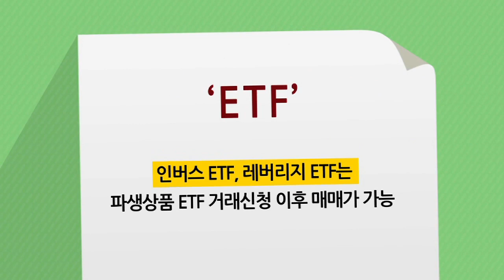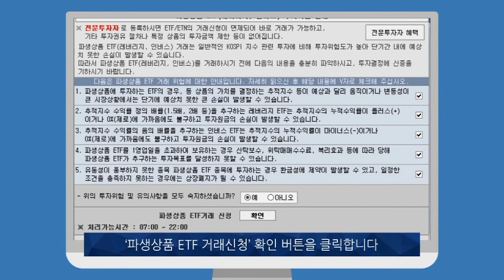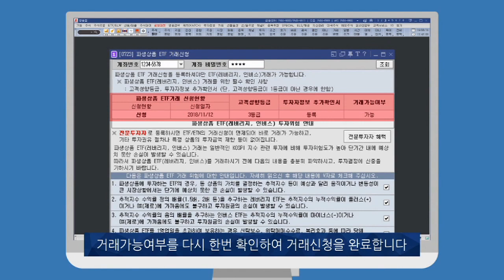[주식초보 l How To] 키움증권FAQ동영상_영웅문4에서 파생상품ETF 거래신청 방법_(2019.04.23)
ETF(Exchange Traded Fund)는 특정 주가지수를 기초로 하여 연동수익률을 얻을 수 있도록 설계된 지수 연동형 펀드 입니다.
여기서 인버스 ETF와 레버리지ETF는 파생상품ETF 거래신청을 한 이후 매매가 가능한데요...그럼 고객님께서 영웅문4에서 파생상품 ETF 거래신청하는 방법에 대해 안내해드리겠습니다.